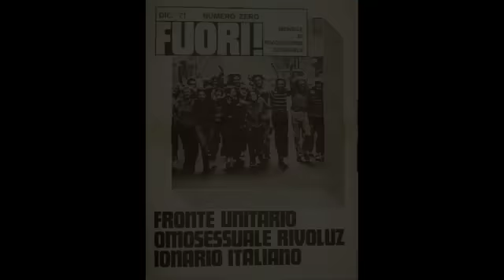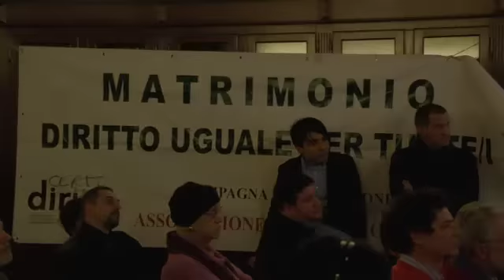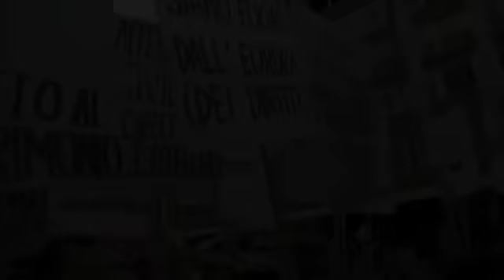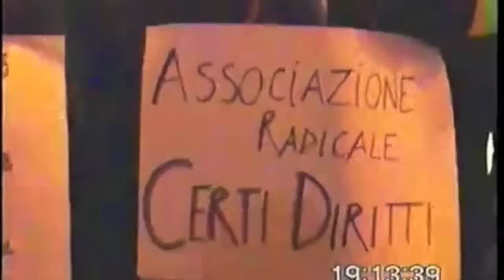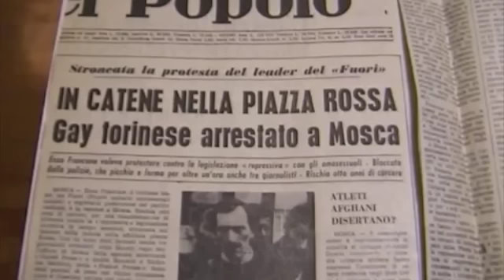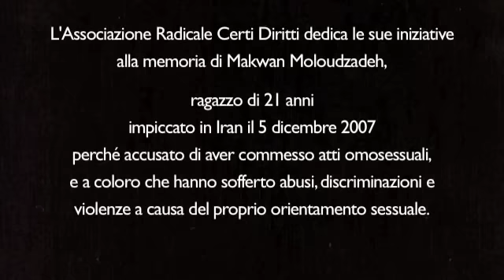L'amore è un diritto umano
Omaggio a David Kato Kisule, Marcella di Folco, Enzo Francone e a quanti hanno combattuto e vinto il razzismo, la segregazione e la discriminazione per garantire l'universalità dei diritti civili e umani. Video dell'associazione Certi Diritti.